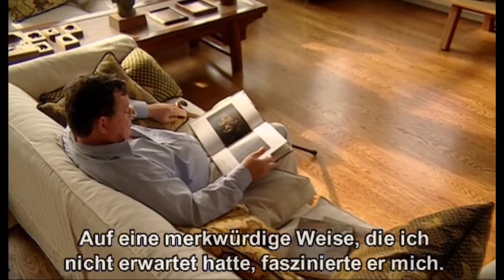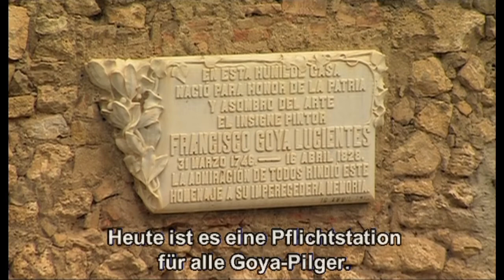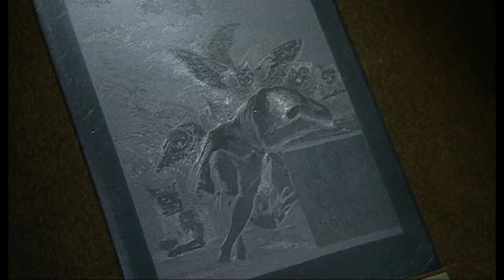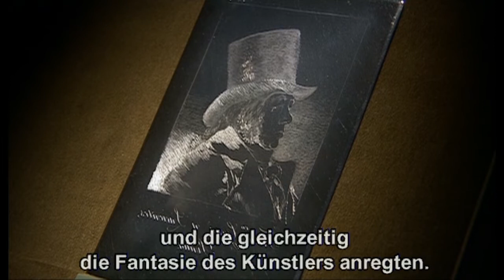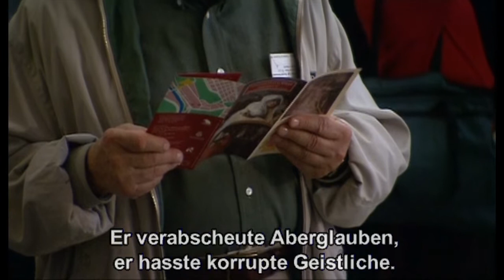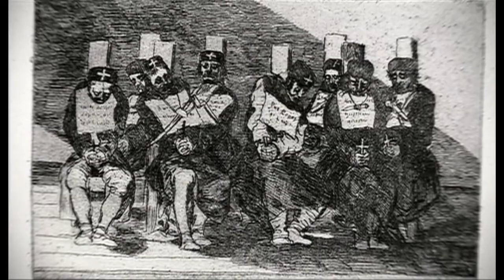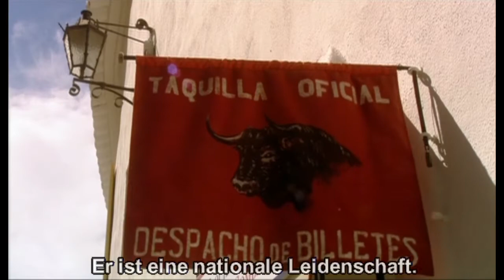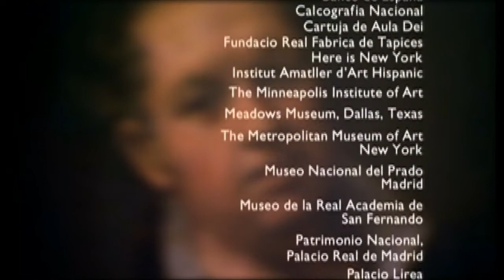Goya - Crazy Like a Genius (engl. mit deutschen UT)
"Goya"
"Goya - Crazy Like a Genius"
Film von Robert Hughes 2002.
Written and Presented by Robert Hughes.
englisch mit deutschen Untertiteln.

Hofmaler, Satiriker, Kriegsberichterstatter und Topograf der eigenen Psyche: Der Spanier Francisco de Goya war zweifellos der schonungsloseste Chronist seiner Epoche. Der Film zeigt Meilensteine aus dem malerischen und grafischen Schaffen des kongenialen Künstlers, fesselnd präsentiert und kommentiert von Robert Hughes, einem der führenden Kunstkritiker und Goya-Spezialisten. Detailliert gibt er Einblicke in Goyas Wandlungsprozess, der nicht zuletzt geprägt war von Goyas Schreckensgespenstern, wie Krankheit, Inquisition, sozialen Missständen und menschlichen Abgründen.

Documentary in which art critic Robert Hughes travels across Spain in search of the reality beyond the mythology of Spanish painter Francisco Goya. Goya has long been Hughes' favorite artist but has become a particular obsession since a near-fatal car accident left Hughes living with nightmares of Goya's often dark and violent imagery.
Written and presented by renowned art critic Robert Hughes, Crazy Like A Genius explores the world of Francisco Goya: charting his achievements as a court painter, satirist and war reporter, as well as a topographer of the inner self - of madness, fear and despair.
This program offers a detailed visual and intellectual analysis of Goya masterpieces, including Witches in the Air, The Third of May and The Dream of Reason, as well as examples of his early work and portraiture such as The Duchess of Alba, The Nude Maja and The Clothed Maja.
Hughes gives an insight into the enormous changes that took place in Goya s work in the course of his life: the shift from light to dark.
In Spain, he travels to Goya s native Aragon and in Madrid he is seen visiting galleries, palaces and churches where Goya s works are on display. In New York Hughes calls on the American painter, Leon Golub, who shares his fascination for Goya, and elicits a contemporary artist s perspective on the Spanish master s work.
Hughes professes himself incapable of summing up Goya s achievements neatly, but concludes that to meet Goya is still to meet ourselves.